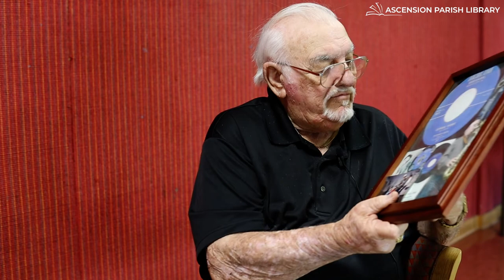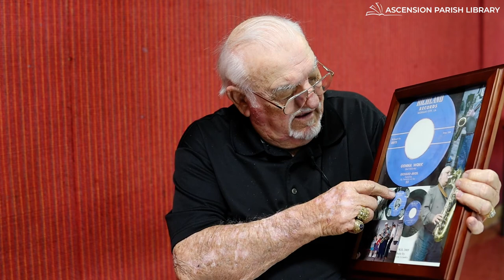Recollections of Donaldsonville with Vincent “Cy” Tortorich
Join Dionne for a virtual visit with Vincent “Cy” Tortorich, a native and resident of Donaldsonville. Tortorich, a retired school administrator and business owner, shares his memories of Donaldsonville throughout the years, focusing on the local people who lived in this historic town, historic buildings in Donaldsonville, and the music of the era.